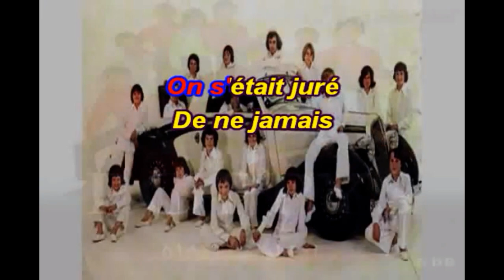les poppys isabelle